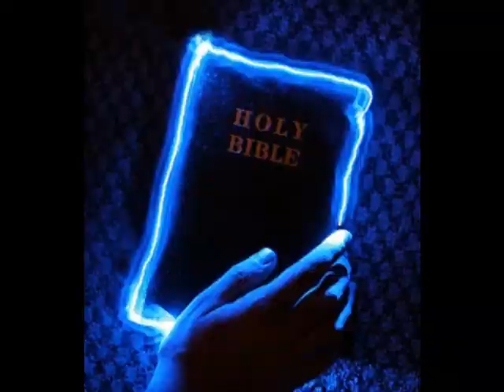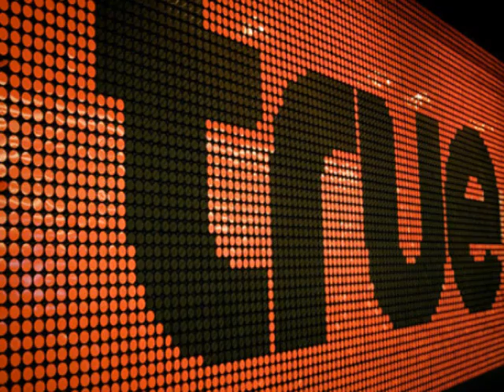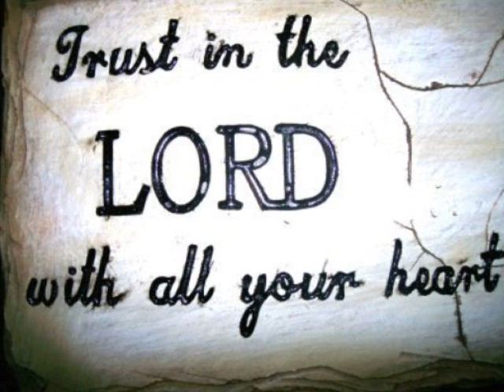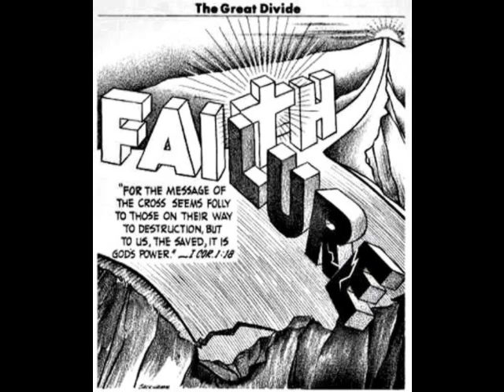WE BELONG TOGETHER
GOD KNOWS...ASK HIM.